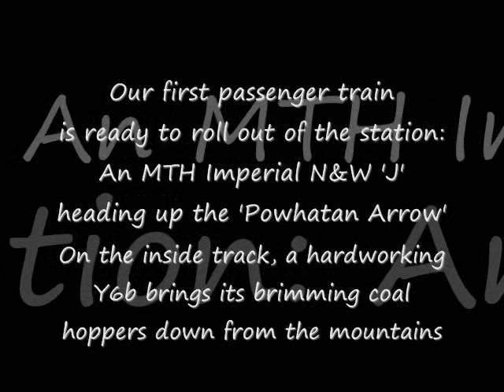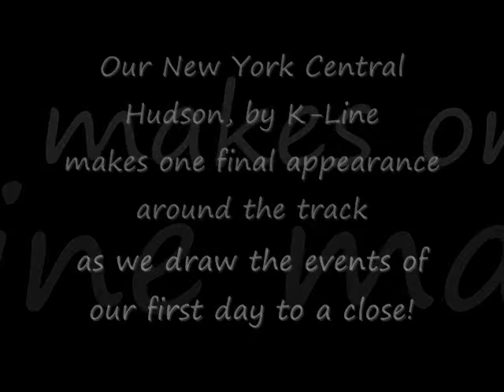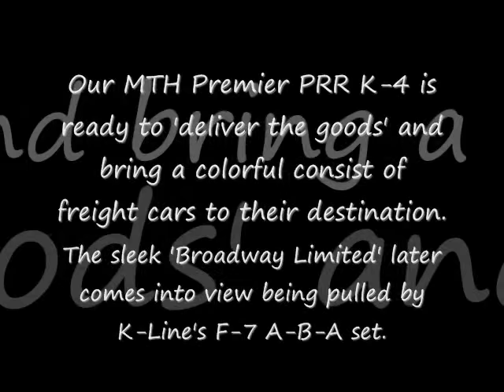Outdoor O-Scale Model Trains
Our first outdoor model train video was an amazing success.  Thank you, everyone for your views, 'Likes', comments and shares.   I figured it was time for a follow-up video featuring even MORE 3-rail O-scale model train activity.  We were blessed with a beautiful sunny weekend for our 2 day event, and our layout 'came to life' in the sunshine.  It was hard to edit 2 days worth of beautiful outdoor footage into a video that's about 14 minuets long, but I think you'll agree, there's some pretty realistic scenes that come together really well.  Tell us what YOU think, by giving this video a 'Like', posting your comments below, and sharing it with those you know.  I'll know by the number of views how successful this outdoor video will be, so thanks again for your viewership and support of the Silver Rail Club!